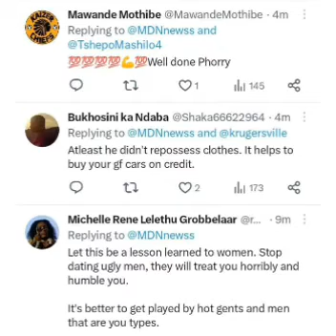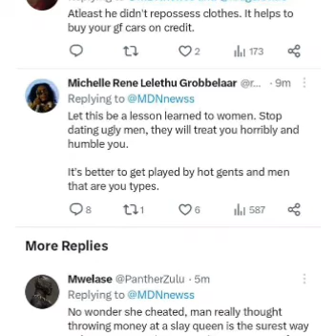dj maphorisa and Thuli phongolo at again